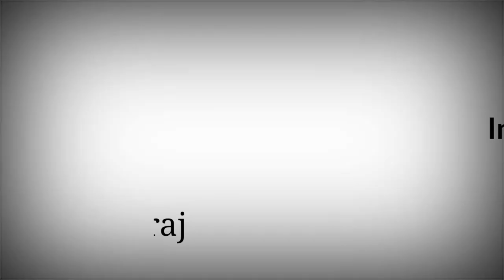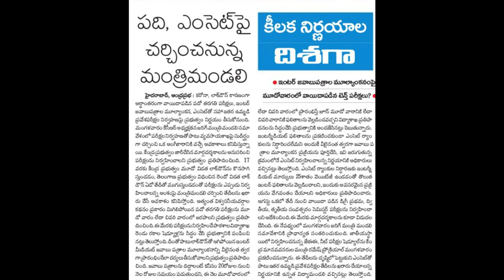Update About Intermediate Results And EAMCET Exams || And 10th Exams Too ||2020